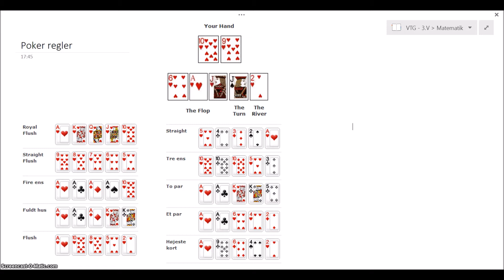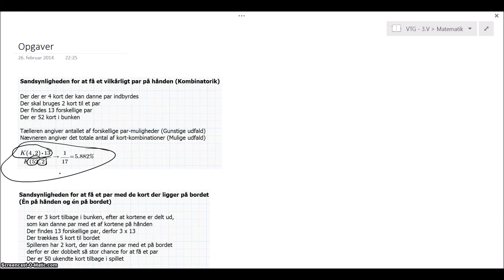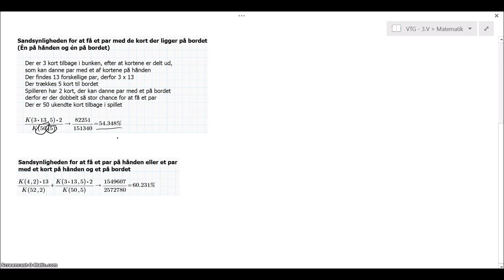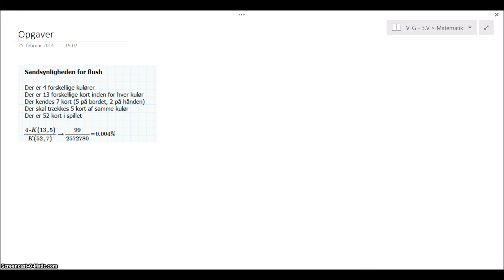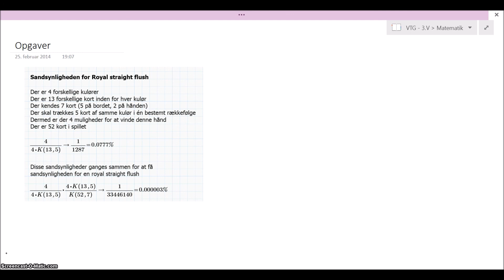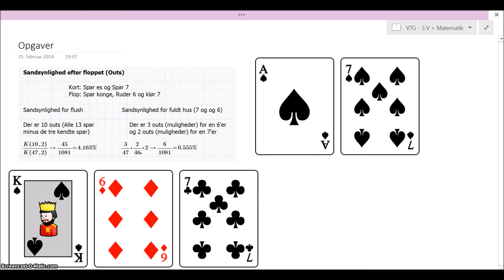Poker - Sandsynlighedsregning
Beregning på vinderchancer i Poker